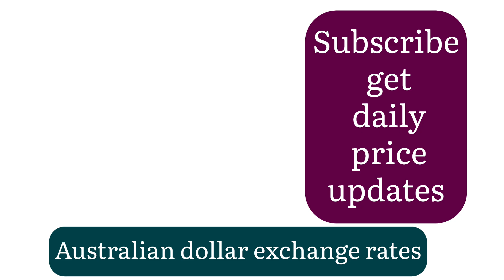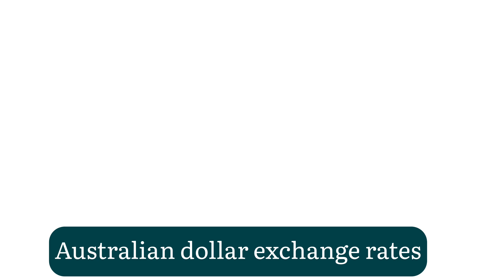AUSTRALIAN DOLLAR EXCHANGE RATES 04 July 2024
The Australian Dollar (AUDINR, 1AUDtoINR, AUDtoINRtoday, AUDtoINRforecast, #) weakened as investors (convertAUDtoINR, AustralianDollarRate, AUDtoINR, )exercised caution ahead (AustralianDollarinIndianRupees, AustralianCurrencyinIndianRupees, ) of key US economic data releases, (1AustralianDollarsinRupees, AustralianDollarExchangeRate, ) specifically the US GDP and Core PCE Price Index. Australia’s robust Monthly Consumer Price Index could prompt the Reserve Bank of Australia (RBA) to consider another rate hike. The US Dollar remained steady due to hawkish Federal Reserve comments and risk aversion sentiment, affecting the AUD/USD pair. Technical analysis suggests potential downward pressure on the AUD/USD pair, with key support levels around 0.6600. Key factors influencing the AUD include RBA interest rates, iron ore prices, the Chinese economy's health, inflation rates, and market sentiment.
Australian Dollar Exchange Rates Today  MAY 2024

Jun 10, 2024 09:47 UTC

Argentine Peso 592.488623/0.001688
Bahraini Dinar 0.247726/4.036717
Botswana Pula 9.048315/0.110518
Brazilian Real 3.527452/0.283491
British Pound 0.518681/1.927966
Bruneian Dollar 0.891719/1.121429
Bulgarian Lev 1.198699/0.834238
Canadian Dollar 0.907810/1.101552
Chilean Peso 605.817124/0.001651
Chinese Yuan Renminbi 4.775135/0.209418
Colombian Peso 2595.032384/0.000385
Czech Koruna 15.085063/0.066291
Danish Krone 4.572278/0.218709
Emirati Dirham 2.419612/0.413289
Euro 0.612885/1.631627
Hong Kong Dollar 5.147842/0.194256
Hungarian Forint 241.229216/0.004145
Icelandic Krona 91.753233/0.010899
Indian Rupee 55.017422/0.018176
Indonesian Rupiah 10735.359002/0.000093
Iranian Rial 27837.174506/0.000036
Israeli Shekel 2.472087/0.404517
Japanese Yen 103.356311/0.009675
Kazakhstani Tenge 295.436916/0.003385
Kuwaiti Dinar 0.202106/4.947897
Libyan Dinar 3.192105/0.313273
Malaysian Ringgit 3.109893/0.321554

aud inr,
1 aud to inr,
aud to inr today,
aud to inr forecast,
convert aud to inr,
australian dollar rate,
au dollar to inr,
australian dollar in indian rupees,
australian currency in indian rupees,
1 australian dollars in rupees,
australian dollar exchange rate,
australian dollar rate today,
inr into aud,
au dollar rate,
australian dollar into inr,
convert aud to usd,
aud dollar,
aud into usd,
eur to aud,
aud to us dollar
aussie dollar to usd
us dollars to australian dollars
usd to aud
aud currency
convert usd to aud
aud to euro
australian dollars to usd
1 australian dollar to inr
one aud to inr
australian dollar exchange rate today
aud chf live chart
xe aud to inr
indian currency to australian currency
currency Australian Dollar Exchange Rates Today AUD FOREX AND FINANCE NEWS Australian Dollar Exchange Rates Today AUD  aud to inr
1 au dollar to inr
dollar aud
best exchange rate aud to inr
exchange rate aud to inr today
usd aud forecast
aud exchange rate
convert rs to aud
rupees to australian dollars
aud to inr sbi
australian currency exchange rate
aud in indian rupees
exchange rate aud to inr
inr to aud exchange rate
aud to inr transfer
current australian dollar rate
australian exchange rate
new updates